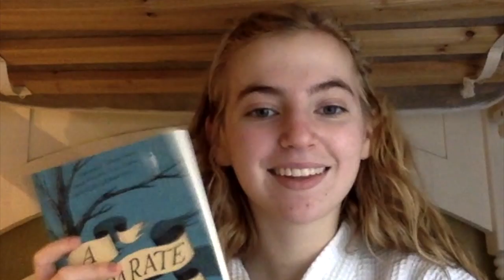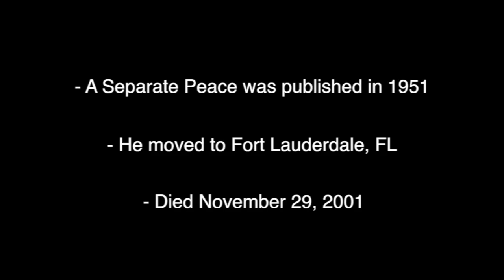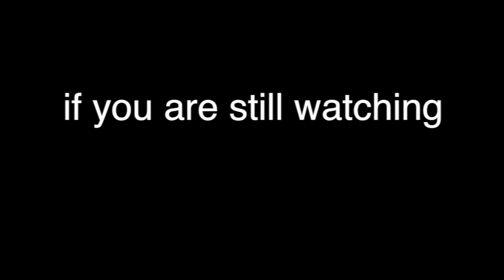John Knowles Vlog